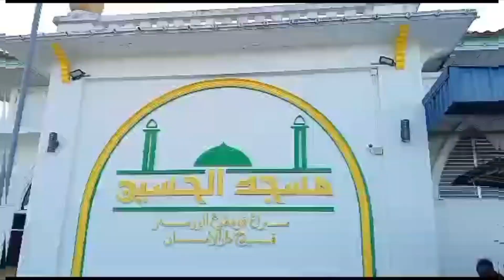Kerja Amal Membersih Luar dan Dalam Masjid Al-Hussin Sbrg. Pumpong, Alor Setar Kedah